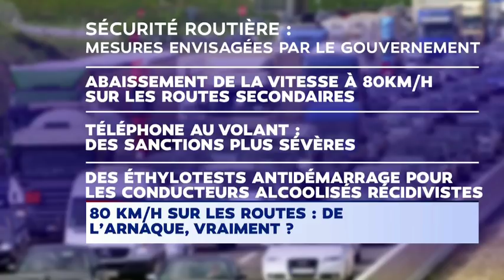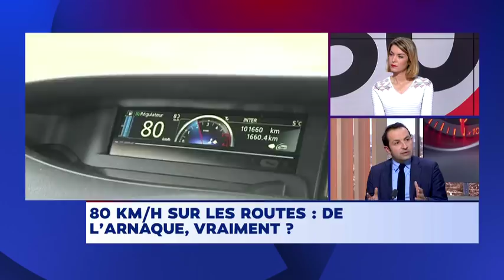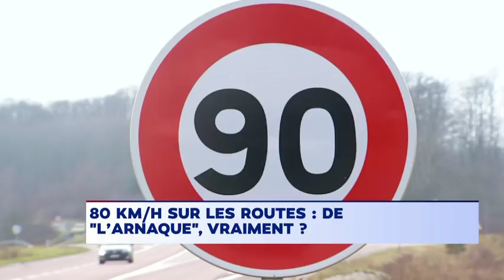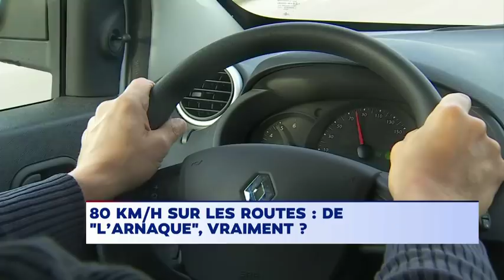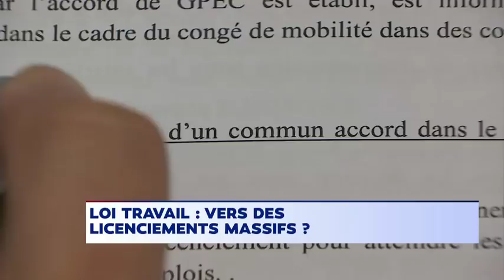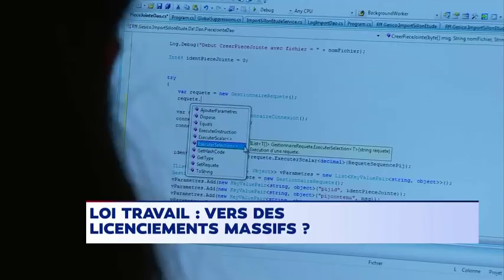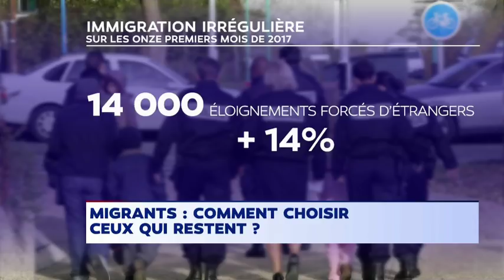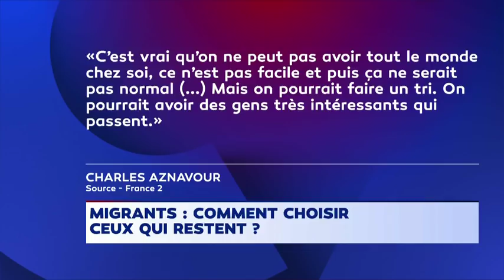Sébastien Chenu offensif sur LCI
Plusieurs sujets abordés : Rémi Fraisse, 80 km/h, ruptures conventionnelles collectives, soutien aux policiers et migrants...